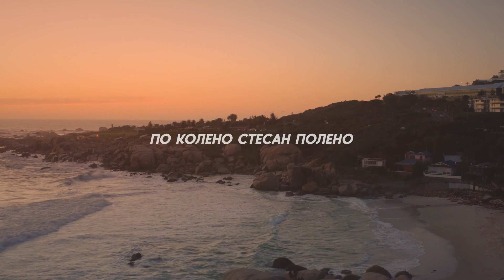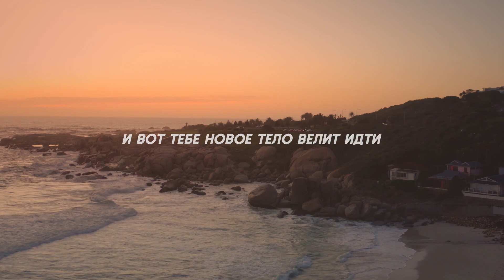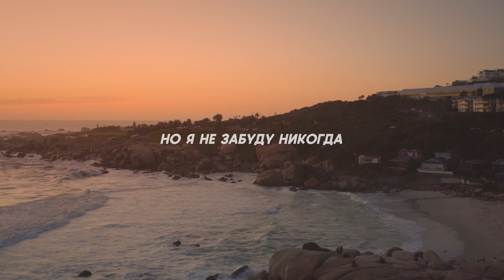OM. - Время коротал